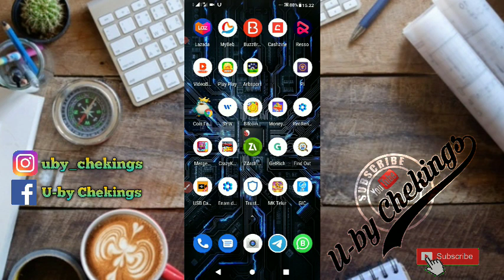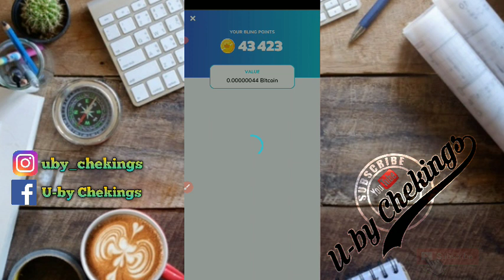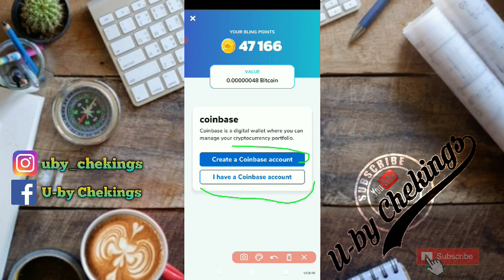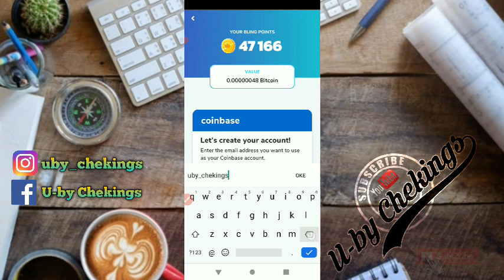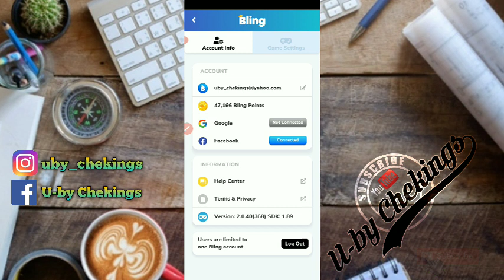game penghasil uang tercepat || aplikasi penghasil uang tercepat 2021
di video ini kita akan mebahas game penghasil uang tercepat 2021,,,,
 Aplikasi ini hanya bisa withdraw ke coinbase saja, jadi kalian bisa download dulu untuk coinbasenya di bawah ya..

game penghasil uang 2021 terbukti membayar dana,
game penghasil uang tercepat 2021,
game penghasil uang tanpa undang teman,
game penghasil uang dana tercepat 2021,
game penghasil uang di android,
game penghasil uang 2021 terbukti membayar tanpa undang teman,
game penghasil uang asli